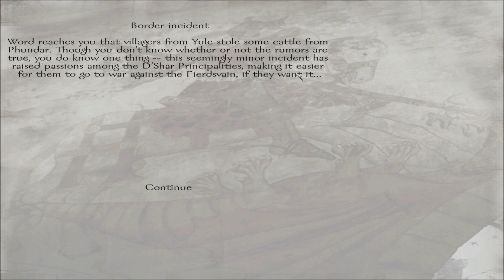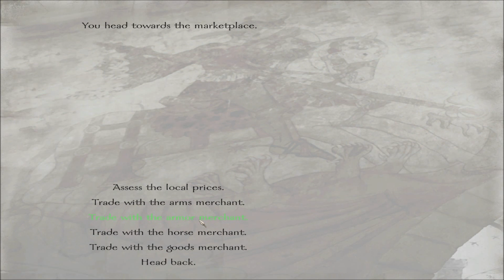Prophesy of Pendor 3.611 Part 2 Money Bags!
In today's episode we continue to fight our rival bandits, attempt to raid a Sarleon village, and run in to the deadly Vanskerry Raiders...all the while making stacks of cash!